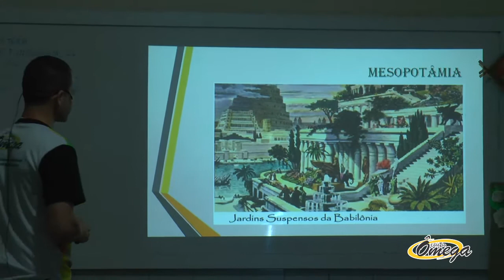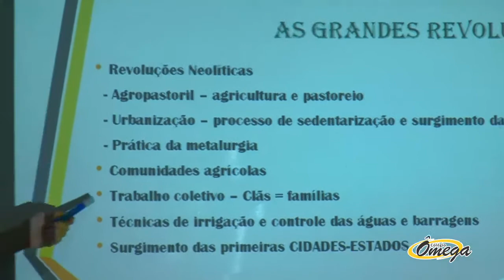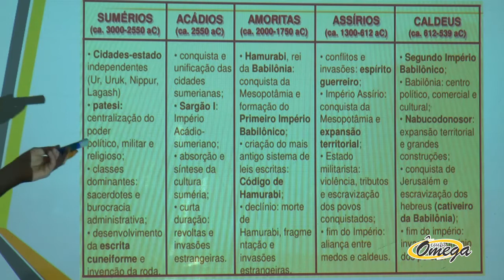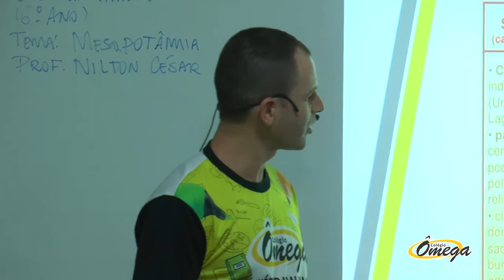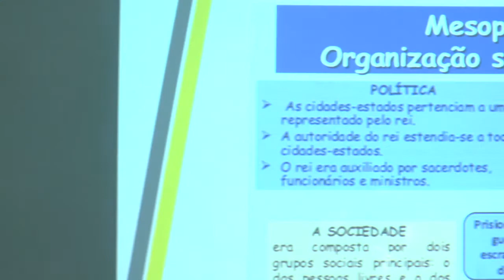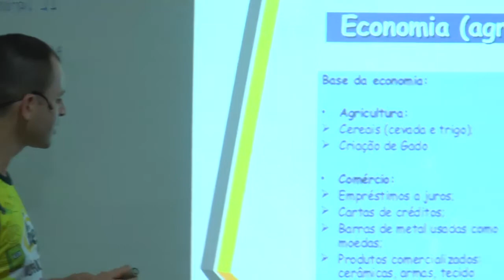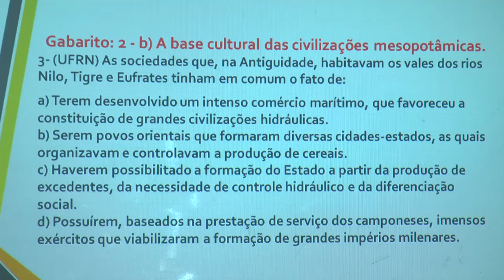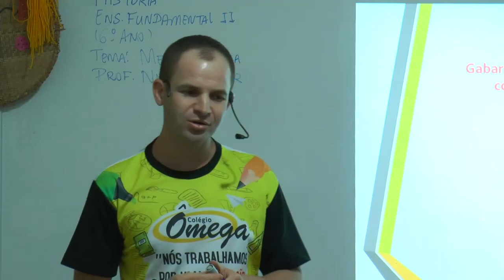6º Ano Funfdamental II - História - Mesopotâmia Parte 01 (19/06/2020)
6º Ano Funfdamental II -  História -  Mesopotâmia   Parte 01 (19/06/2020)